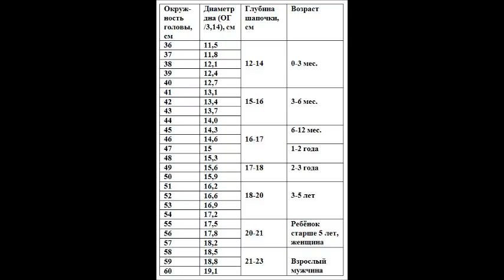Летняя панамка крючком-подробный мастер класс.Шапка для начинающих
Метки:шапка крючком,летняя шапка панамка,видео урок шапки,шапка для начинающих,шапка летняя,летняя панамка.

Ставьте класс!
Делитесь этим видео!
Пишите комментарии!